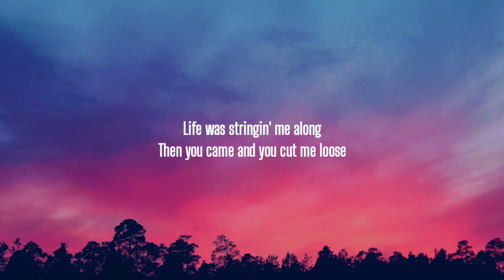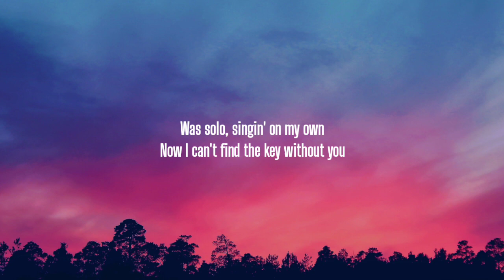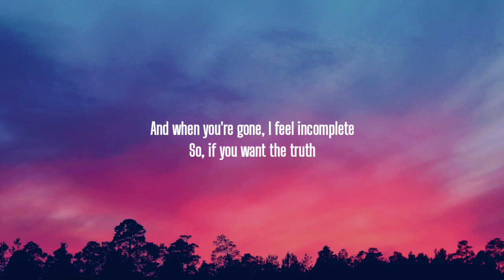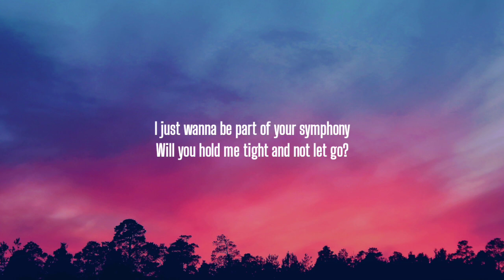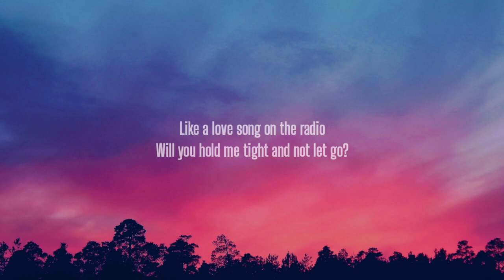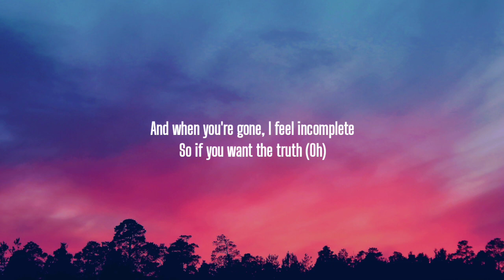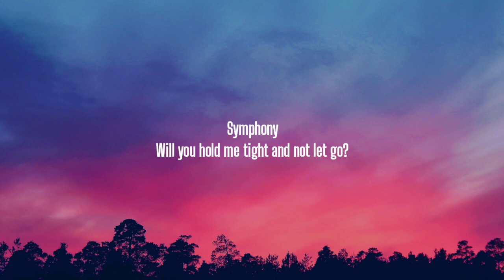Clean Bandit - Symphony (Lyrics) Ft. Zara Larsson